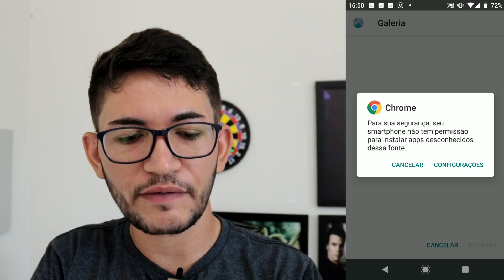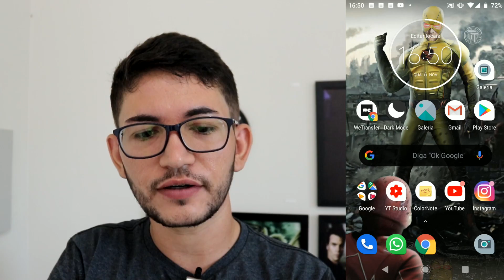Como instalar a Galeria no Moto G8, G8 Play e G8 Plus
Fala galera, nesse vídeo, vou ensinar para vocês a como baixar e instalar a galeria de fotos da Motorola no seu Moto G8, G8 Play e G8 Plus.

🔵 Se você chegou até aqui eu peço seu:

🔵 Gostei
🔵 Comenta
🔵 Favorite
🔵 Compartilha